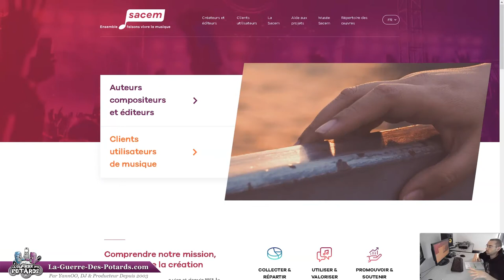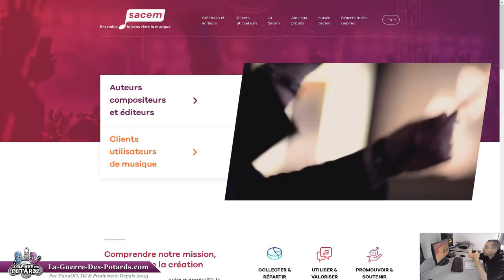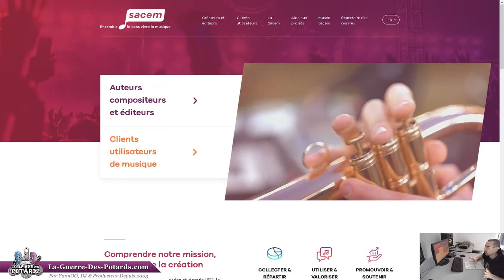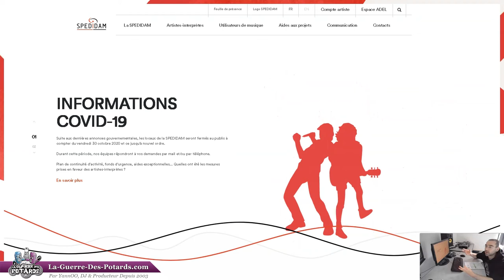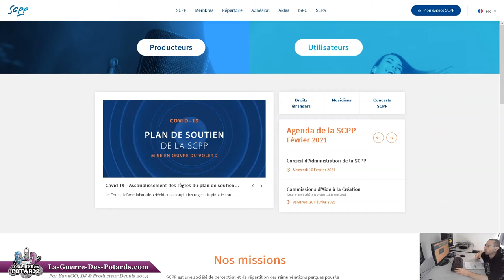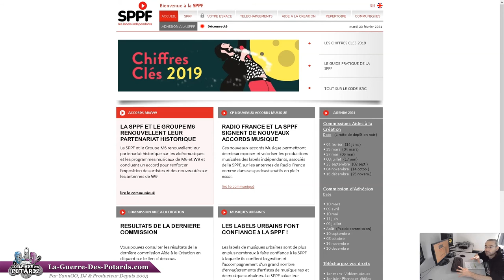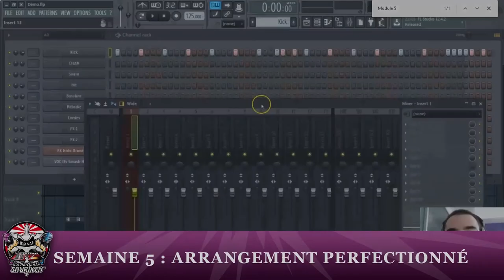5 ORGANISMES POUR DÉVELOPPER TES REVENUS D'ARTISTE PRODUCTEUR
↓ ↓ ↓ ↓ PLUS D'INFOS CI-DESSOUS : ↓ ↓ ↓ ↓

Gagner de l'argent avec sa musique, ça fait rêver beaucoup de monde...

... mais quand on est dans le milieu, on se rend vite compte que c'est pas si facile que ça !  :-/

Dans cette vidéo, je te présente 5 organismes qui vont te permettre de toucher des droits d'auteur et des droits voisins (en qualité d'artiste interprète, mais aussi en tant que producteur) :

- La SACEM
- La SPEDIDAM
- L'ADAMI
- La SCPP
- La SPPF

Bien sûr, le montant que tu percevras de tes droits (tes royalties) dépendra beaucoup de la qualité de tes morceaux, mais aussi de ton investissement dans la promo, le marketing, et la visibilité de ton projet !

C'est parti...

YannOO